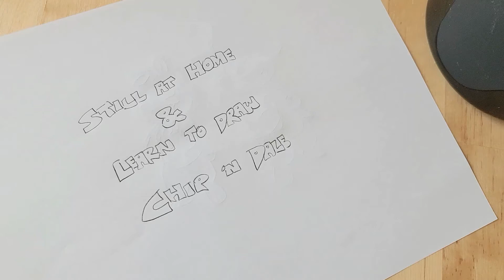How to draw 193: Chip 'n Dale: Rescue Rangers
Learn to sketch Chip 'n Dale from the upcoming Rescue Rangers in Disney +